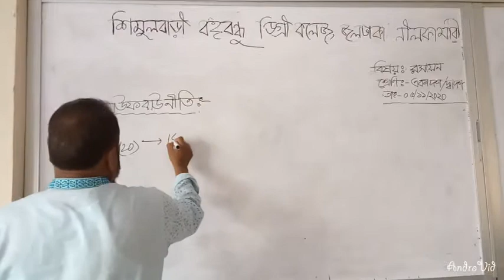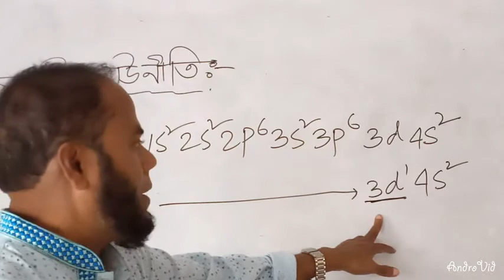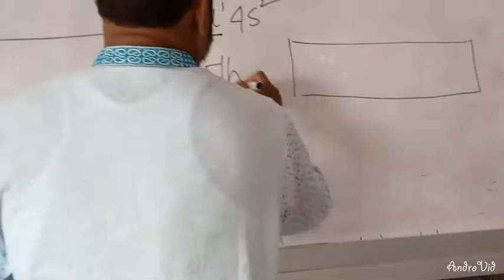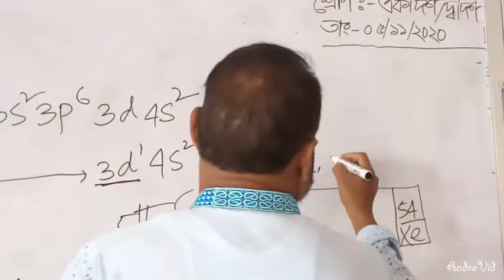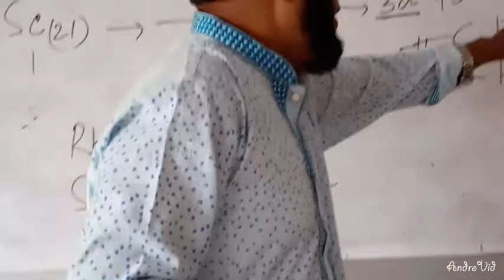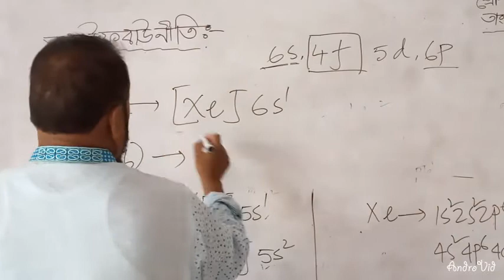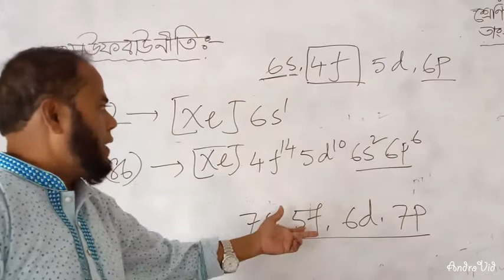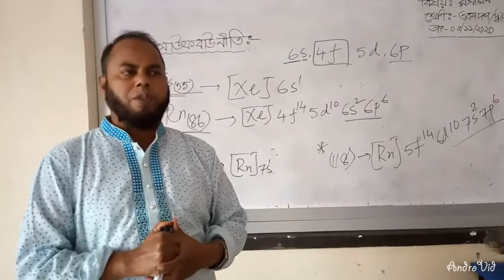Md. Shahjahan Ali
Assistant Professor, Chemistry,  Shimulbari Bangabandhu Degree College, Jaldhaka, Nilphamari.